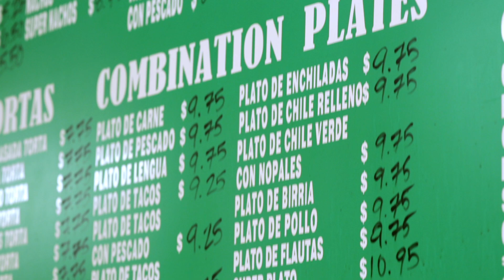Tacomiendo Commercial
Have you had the best Mexican food in Los Angeles?
Go to Tacomiendo, Conscious Trap's favorite Mexican restaurant.

tacomiendo.net

"this guac is so good"

Consious Trap

Sencha Savage
Vitaman
Lil' Guac
Scoby Bryant

Music produced          Vitaman
Director                        Sencha Savage/Vaybobo
Dp                                  Vayabobo
Edit                                Vayabob
Color                             Jordan Mena